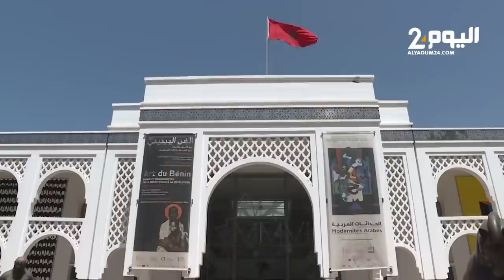هكذا تبدو شوارع الرباط خلال فصل الصيف